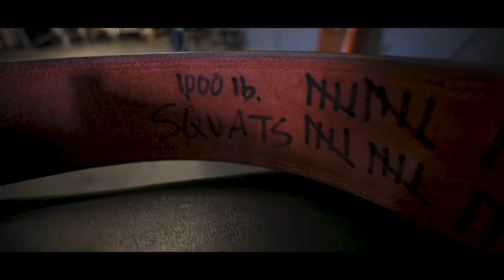Ray Williams - Never accept failure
Just a compilation of videos I found on YouTube that I threw together for motivational purposes. Credit to Rogue and Strength Central for the content/